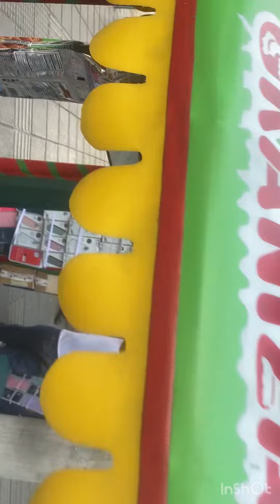Probando un raspado o granizada en Guatemala. (Algo diferente a lo que había visto en Mexico)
Raspado muy original en Guatemala!  Tienen que probarlo.